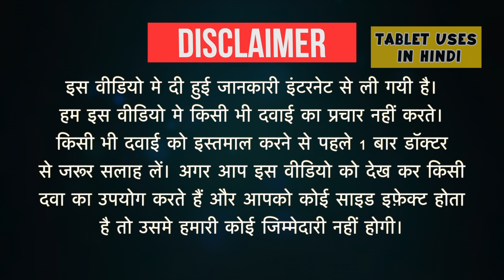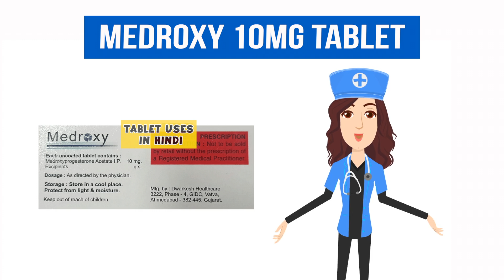Medroxy 10mg Tablet Uses in Hindi | माहवारी ना आना | Side Effects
Medroxy 10mg TabletMedroxy 10mg Tablet Uses in Hindi | Side Effects | Dosage